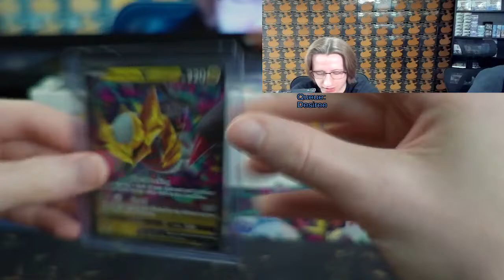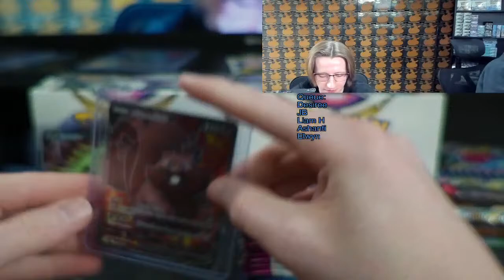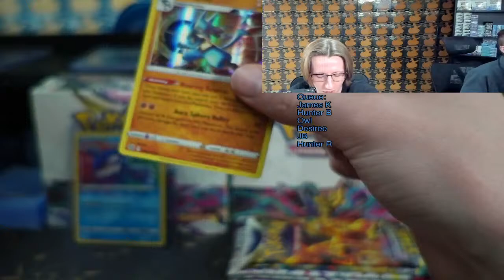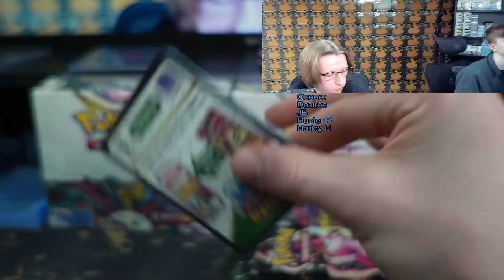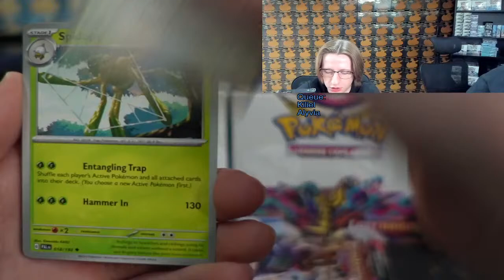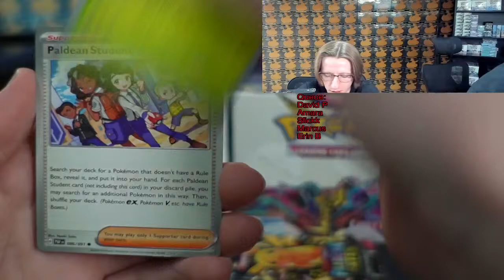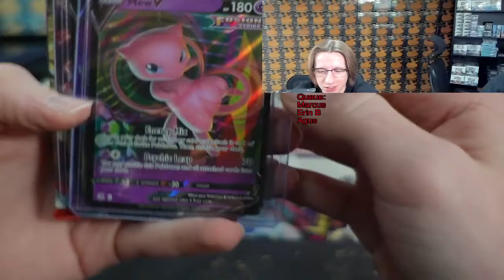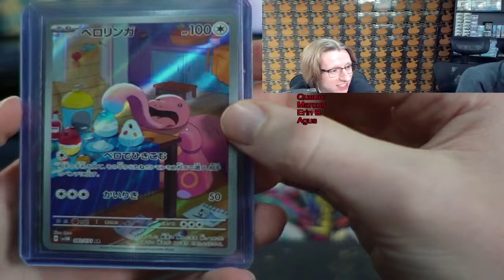Live Thursday Night Opening Pokemon Packs!